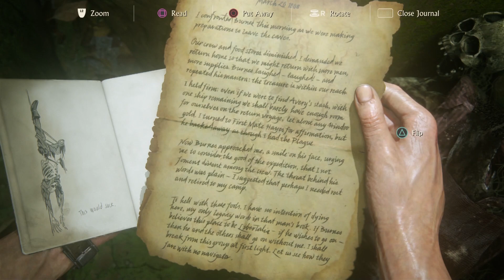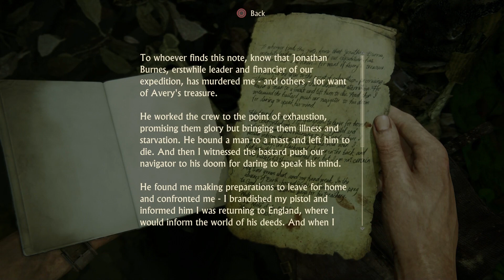UNCHARTED 4: A Thief's End - Kapitel 13 - Gestrandet